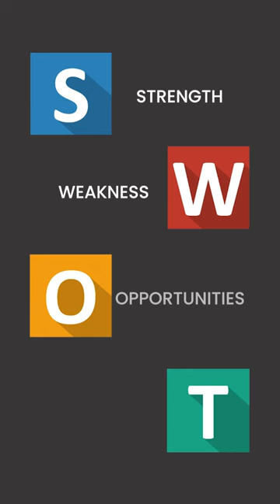How To Do a SWOT Analysis ? | சுய பரிசோதனை செய்வது எப்படி ? | Nadilk - நாடி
மனிதனாய் பிறந்த அனைவருமே தன்னை தானே பரிசோதனை செய்துகொண்டு வாழ்வதென்பது மிக அவசியம்.

ஆனால் ஒரு வைத்தியரை நாடாமல், ஒரு மன நல ஆலோசகரை நாடாமல் எவ்வித கருவிகளுமின்றி நம்மை நாமே எவ்வாறு Swot Analysis செய்வது பற்றி அறிய மறக்காம இந்த விடீயோவை பாருங்க.

வாழ்க்கை வாழ்வதற்கே!